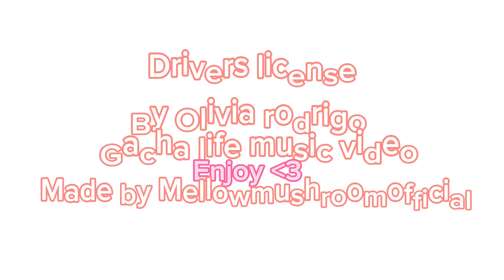Drivers license glmv